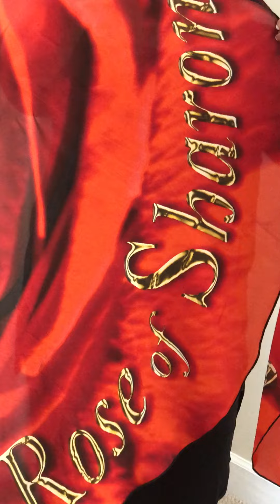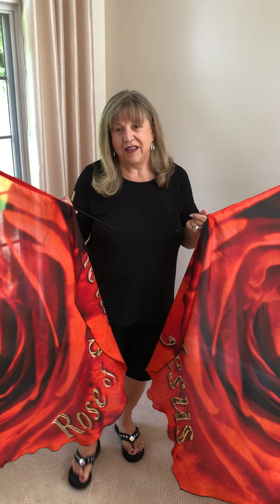New Wing Flags